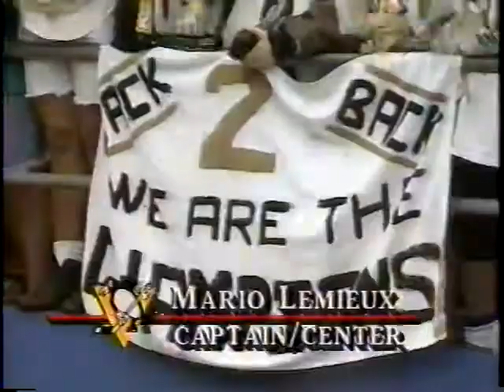June 4, 1992 - Pittsburgh Penguins Stanley Cup Celebration at Three Rivers Stadium